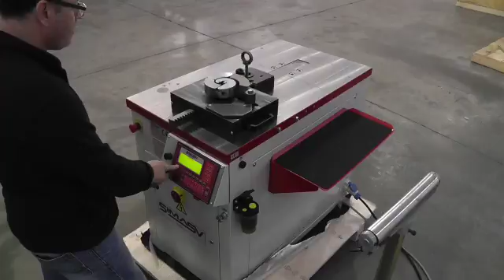SIMASV T22-001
This video is about SIMASV T22-001